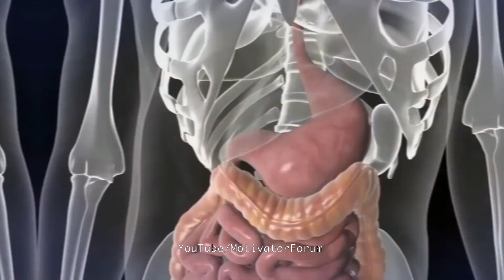देखिए आपके सेहत के साथ कैसे खिलवाड़ करते हैं ये लोग | street food truth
street food truth

दोस्तों इस दुनिया में सब लोग अच्छे नहीं होते इस विडीओ में हमने आपको कुछ ऐसे ही सच्चाई से रूबरू कराएँगे जिसे देखकर आप भी चौक जाएँगे और दोस्तों इसे देखने के बाद शेयर ज़रूर करना !!